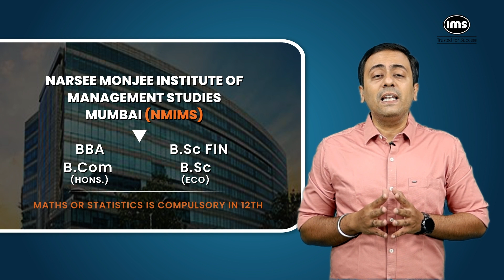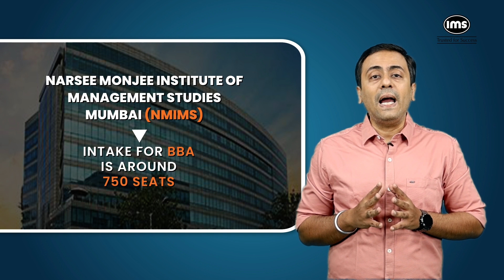Top 10 BBA/BMS Colleges in Mumbai | Fees, Cut-off, Eligibility, Programs | Nimish Arora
Navigate the Best BBA/BMS Colleges in Mumbai with Our Comprehensive Guide! 🏫 Discover the top 10 colleges, unraveling crucial insights into fees, cutoffs, and eligibility criteria. Whether you're a BBA/BMS aspirant or seeking the ideal college match, this video provides a detailed overview of Mumbai's premier institutions. Stay ahead in your college search, ensuring you choose the perfect pathway for your BBA/BMS journey! 🚀📚

💡 Get access to the IMS Programs @Zero Fees.